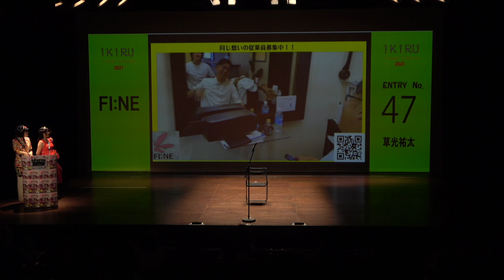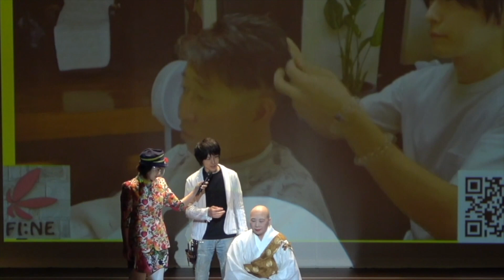IKIRUファショコンvol.1「草光祐太」さん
草光祐太「FI:NE」

美容室経営をしながら美容師、美容家として活動。
HAIR SALON FI:NE(フィーネ)のオーナースタイリスト。
17歳から美容の世界に入り、21歳でヘアスタイリストデビューをし、
その後2年ほどでお店のNO1トップスタイリストになる。
2009年8月4日、自身の30歳の誕生日に HAIR SALON FI:NE(フィーネ)を
オープン。 高い技術と丁寧な施術そして常に本気で美容に取り組む姿勢が評価されビューティーアドバイザー、エステティシャン、
美容メーカー、美スパニスト、美容皮膚科、そして美容師などの
美容のプロからも多く来店している。
多くの女性がお顔をより美しくする為に努力をされていますが、
その為には地肌のケアが大切です。 頭皮の老化はお顔の老化に
直接影響します。 そして、上(頭皮)からケアをして
お顔を引き上げる用にしてもまだ安心できなきのです。
下からも引っ張られてしまうからです。
お尻が垂れて胸が垂れるとお顔も垂れてほうれい線も
濃くなってゆいます。
なので毎日着るアンダーウェアが大切になってきます。
ヘアだけでなく美容家として地肌ケア、アンダーウェアの提案、
はたまた美しくなる為の思考のアドバイスにも務めます。